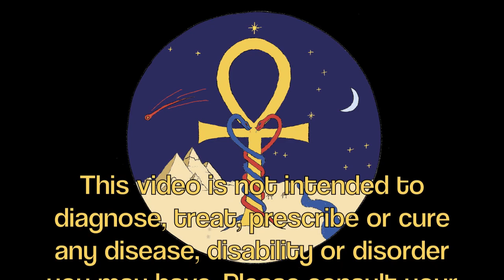THE BENEFITS OF E3LIVE AND BRAINON (Aphanizomenon Flos-Aquae, Klamath Lake Algae)